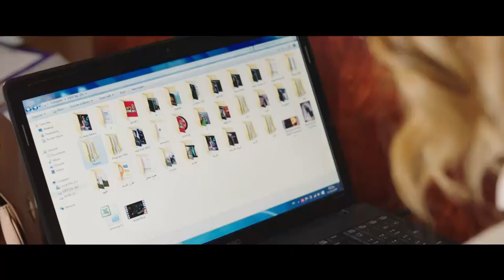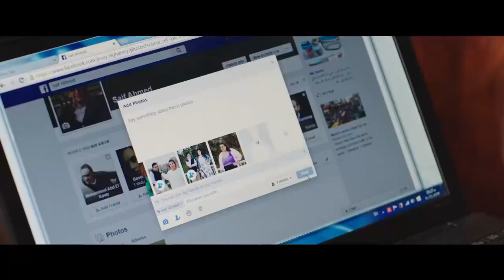اجمد افلام الكوميديا و الضحك .. فيلم " رايح فين " .. بطولة ( شيكو - مصطفي خاطر )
اجمد افلام الكوميديا و الضحك ..    فيلم   " رايح فين "    ..  بطولة ( شيكو - مصطفي خاطر )                                                                  فيلم في اطار كوميدي يحكي عن احداث مسلسل نيللي و شريهان تدور أحداث المسلسل في إطار كوميدي اجتماعي، حيث تُجسّد (دنيا) دور فتاة ثرية تُدعى نيللي، وتجسد (ايمي)
 شخصية فتاة فقيرة تُدعى شريهان، إلى جانب كونهما ابنتا عم، فهما شخصيتان متنافرتان تمامًا، لكنهما تضطران لتنحية الخلافات جنبًا، لحل لغز ميكي، الذي يوصلهم إلى ميراث جدهما مكاوي أبو الخير.